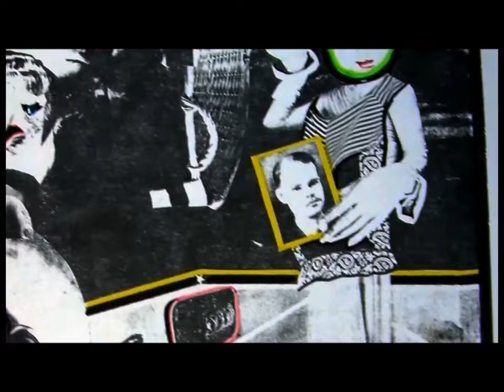Applebutter - Animal Wisdom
"Applebutter"  -  Written by Hart, and performed by Animal Wisdom (1982-83) . Mike Hart: vocal & guitar, Dick Kraft: sax, Dan Cody: guitar, Dan Pillen: bass, and Tom Santoni: drums. Recorded live.